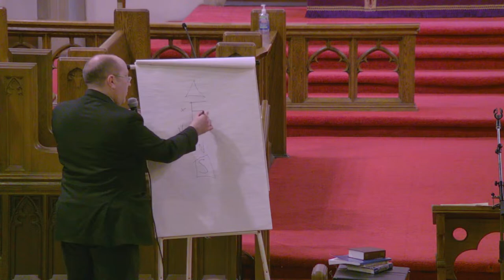Images of Pilgrimage - Part 1 - Biblical and Pagan Images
Fr. Walter Hannam, Rector of St. Bartholomew's, Regent Park, discusses Chapter 1 of Robert Crouse's "Images of Pilgrimage."